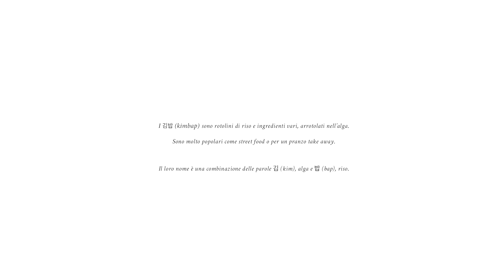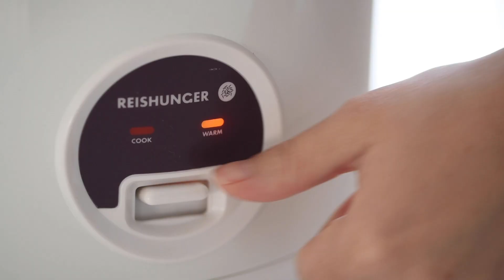KIMBAP - Senti Che Buono! (ricetta ASMR) Ep. 3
La Corea è nota anche come “la terra della calma al mattino”. La sua cultura e la sua cucina trasmettono un senso di pace e tranquillità senza tempo.

La miniserie Senti Che Buono racconta la cucina coreana attraverso i video ASMR lifestyle. Tre video-ricette che accentuano i suoni, la gestualità e la
bellezza, per ispirare chi guarda a sperimentarle e a riprodurle a casa!

Video realizzato per l'Istituto Culturale Coreano da Agnese Carlotta Morganti nell'ambito del concorso "Corea in Camera"

INGREDIENTI
400 gr riso
1 cucchiaio olio di sesamo
1/2 cucchiaio di sale

Per la carne:
130 gr di carne tagliata
2 cucchiai salsa di soia
1 cucchiaio aceto di riso
1 cucchiaio di zucchero
1 cucchiaio di olio di sesamo
1/2 cucchiaio di aglio tritato

Altri ingredienti:
spinaci
1 cucchiaio di olio di sesamo
sale
carote
danmuji
eomuk
2 uova (per frittata)
2 cucchiai salsa di soia
5 kimbap gim